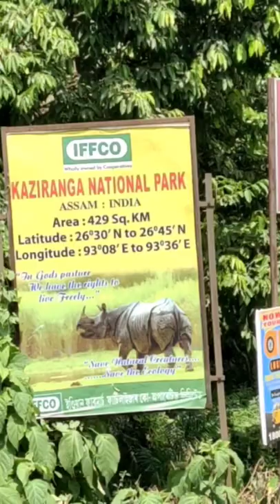kaziranga National Park 🦏🐘